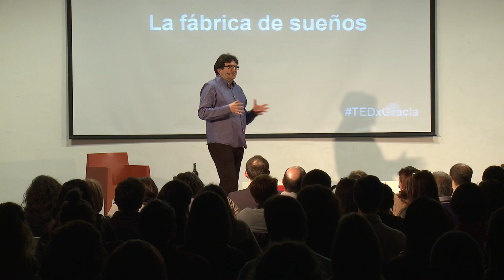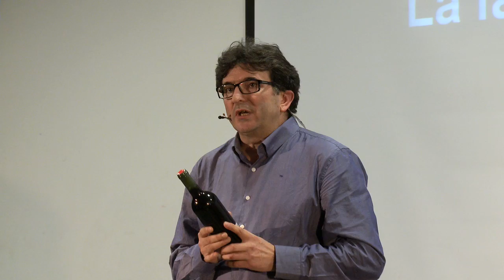La fábrica de sueños: Antoni Iruela at TEDxGracia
Antoni Iruela has always been linked to the world of technology, primarily as single activity, later combined with the area of ​​HR and finally tied to the world of marketing. Formed in Economics and Psychology,  professionally he collaborates with various universities, as well as consumer and business consulting services.

A few years ago he created his own company dedicated to change management and he is now creating a 'Dream Factory'. Antoni's talk will show us that more important than 'what' and 'how' is to have a 'why'.